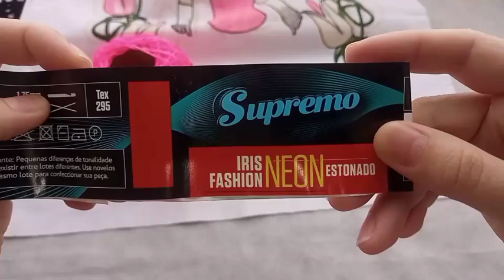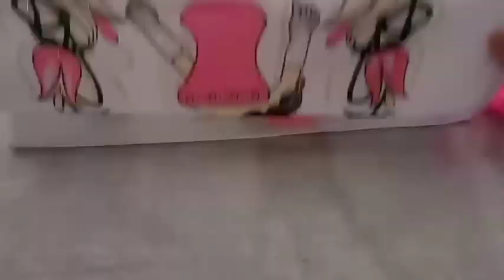BARRADINHO DE CROCHÊ NO PANO DE BONECA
link dos panos